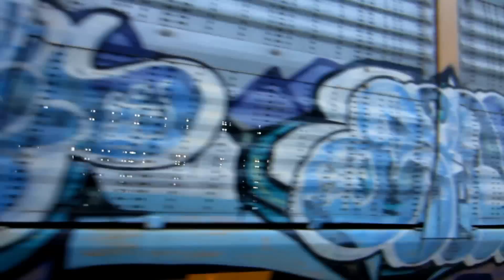Jade Helm 15 or ...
actually, empty car haulers heading to hyundai in montgomery.